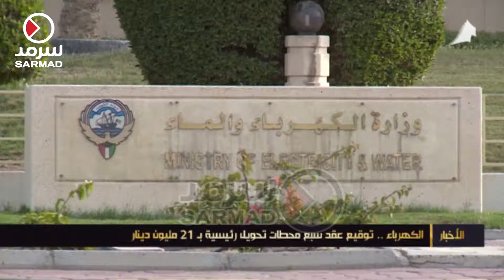الكهرباء توقيع عقد سبع محطات تحويل رئيسية بـ 21 مليون دينار